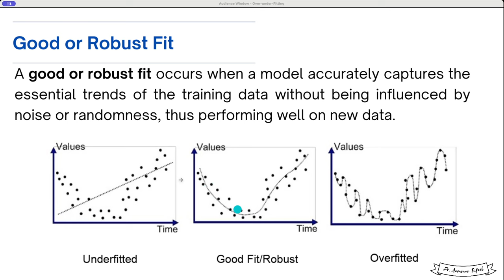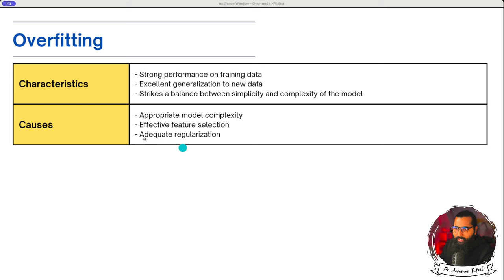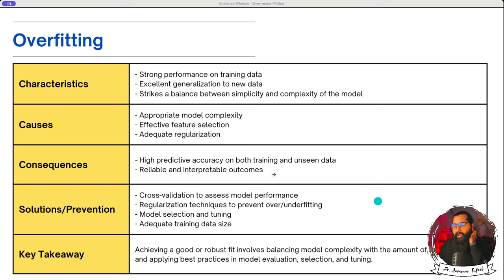Good fit or Robus Model explained in urdu/hindi